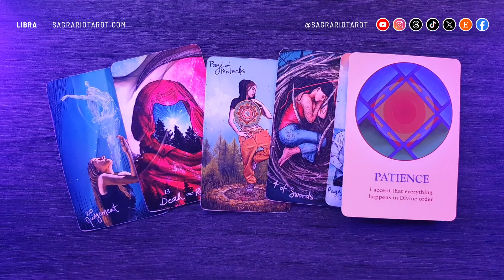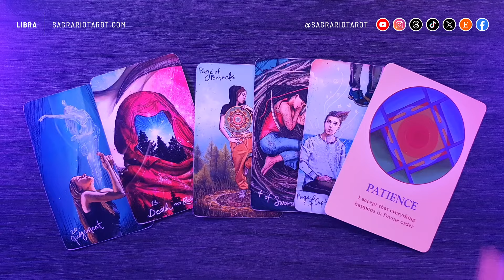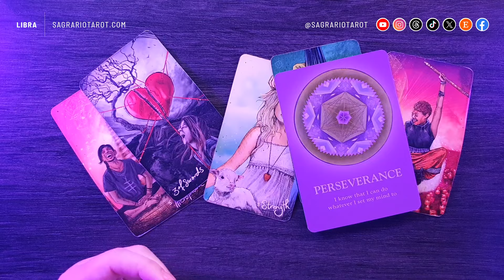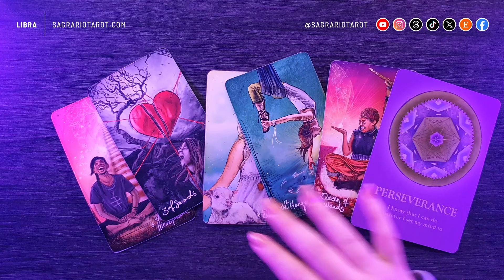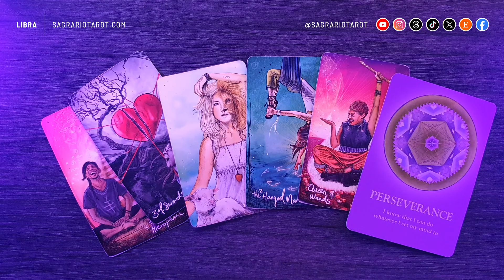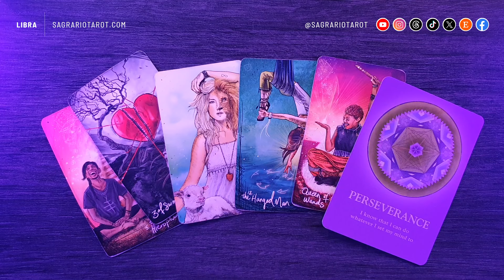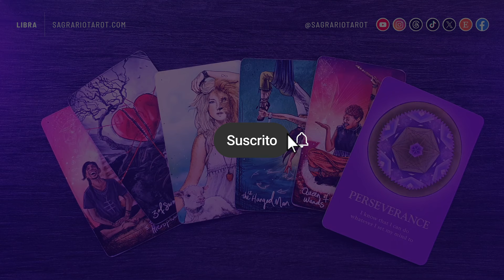💜 Libra Horóscopo del Amor - Febrero 2024 💜 Tarot interactivo ☀️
Energías colectivas y predicciones en el Amor para el signo de Libra en el mes de Febrero de 2024 💜

Enlaces directos:

0:00      - Introducción
0:46      - Si tienes a alguien en mente
5:55      - Si no tienes a nadie en tu radar (solteros)

👉Créditos:

Host, Producer, Designer, Animation and Editing:
👉Sagrario M.N.

👉Title: Ethereal
👉Artist: Dontcry x Nokiaa

👉Title: Ceres Calls
👉Artist: no one's perfect x Mondo Loops

Decks:
👉 The Souls Path Oracle